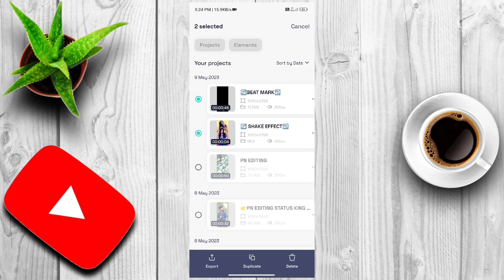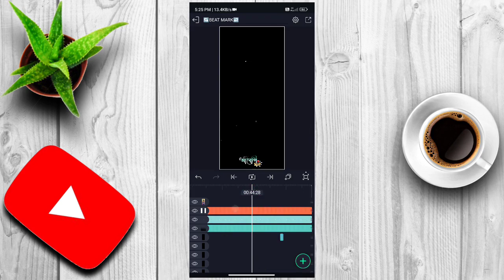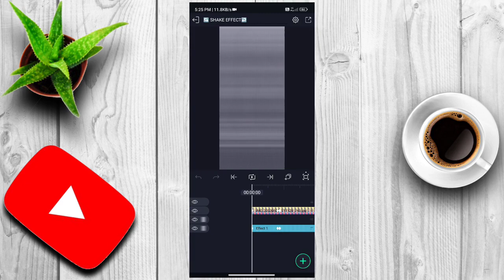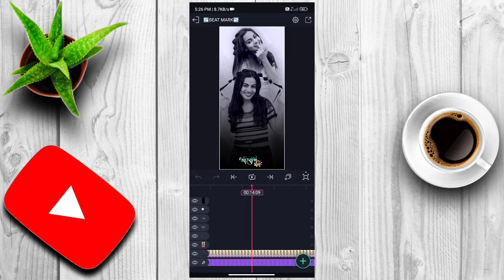Love Bengal Song ❤ Bhalobashar Morshum Full Screen Lyrics WhatsApp Status Editing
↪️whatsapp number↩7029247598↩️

3
1 Photo Dj Compitition status Video editing
1 Photo Dj Status video Editing
1 Photo Dj Song Status video Editing
1 Photo Dj Status Alight Motion
AlightMotion Video Editing Lyrics Status Editing